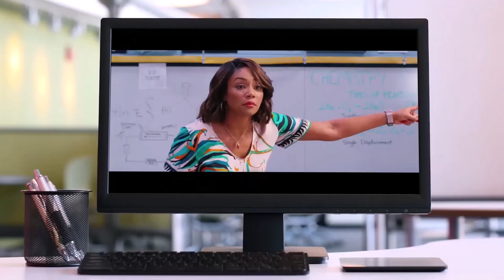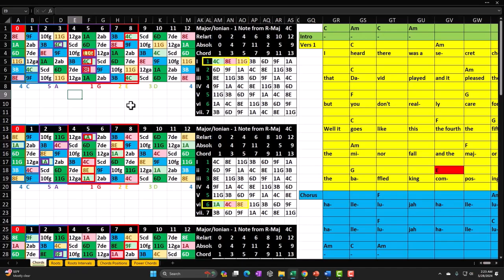Daily Joke Practice 6.24.24